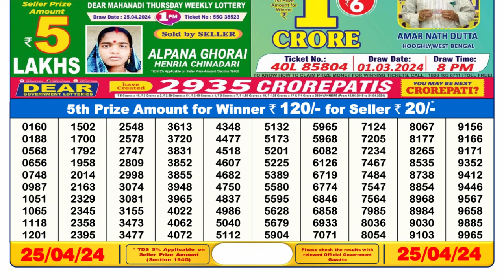Nagaland Lottery Sambad Live 6pm 25.04.24